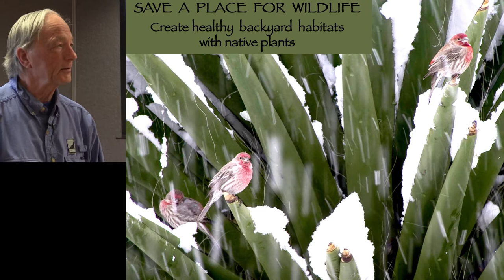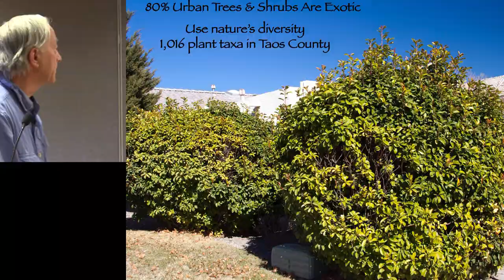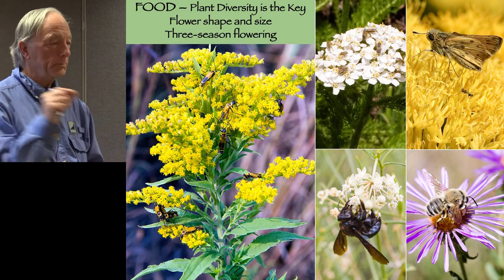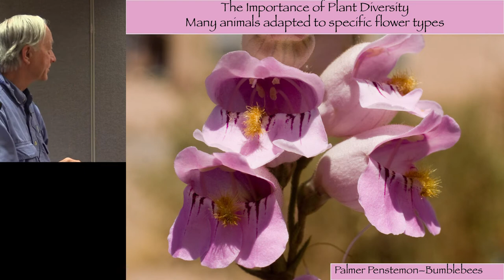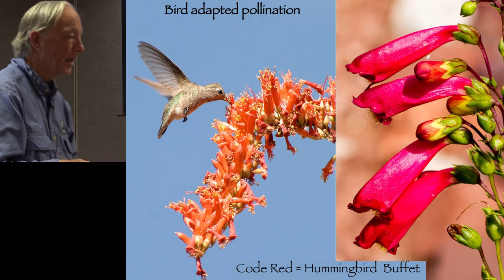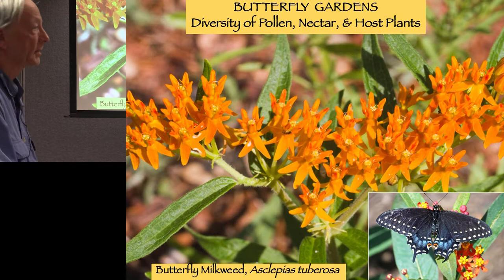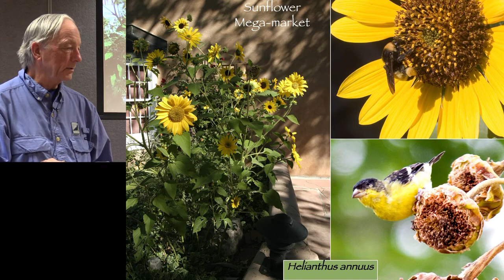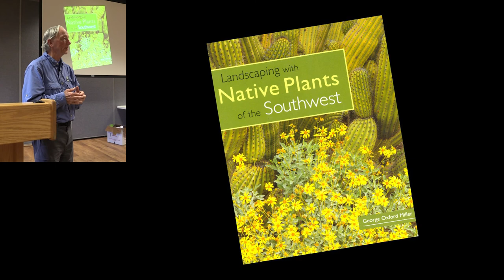SAVE A PLACE FOR WILDLIFE: Create Healthy Backyard Habitats with Native Plants - George Miller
The Taos Chapter of the New Mexico Native Plant Society hosts George Miller, president of the Native Plant Society of Albuquerque, for his presentation on "SAVE A PLACE FOR WILDLIFE” that offers advice on creating a backyard habitat with native plants.